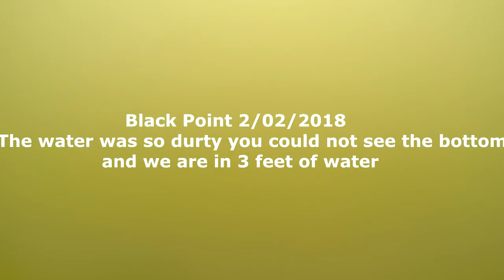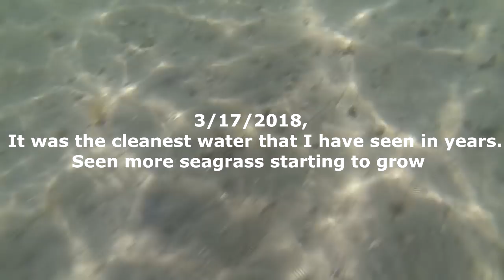Indian River Lagoon Seagrass Update, One Year Later 8/22/2018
I started putting cameras underwater at Black Point to see how the seagrass was growing a year ago. I made many trips back to see how the grass was doing. Sometimes it was good, other times it was not. So how dose it look after a year?